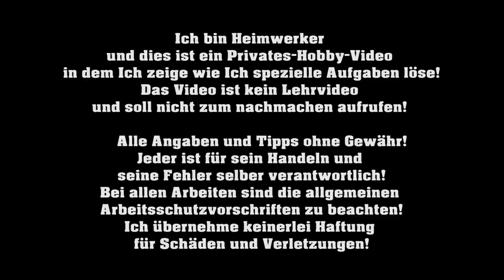Regenrinne - Dachrinne selber Montieren Anbringen von M1Molter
● Der verwendete Universal Lötkolben 230V: ✅★ auf Amazon
✅★ auf Ebay

● Das Kartuschen Komplettset:: ✅★ auf Amazon
✅★ auf Ebay

Ich bin ab min.  27:30 zu sehen

✔ Themen in diesem Video: ▼
Eine Kupferdachrinne selber anbauen - Aber wie?
Im Vorfeld wurden mehrerer Preisanfragen gestellt, hatte das allerdings nicht im Video verwendet (gibt nur Ärger mit den Firmen).  Das billigste Angebt (Fachfirma)  lag bei 345€ (ohne Gerüst und Anfahrt ) der teuerste bei 1200 € (mit Gerüst und Anfahrt). Das hier im Video verwendete Material hat ca. 250€ gekostet. Achja,  alles inklusive Mehrwertsteuer und LIEFERUNG !
00:00 Intro

32:51Verabschiedung & Endcard

🚩 Meine Fanartikel: ▼

☝ zusätzliche Informationen ▼

§ Rechtliches ▼

©  impressum ▼